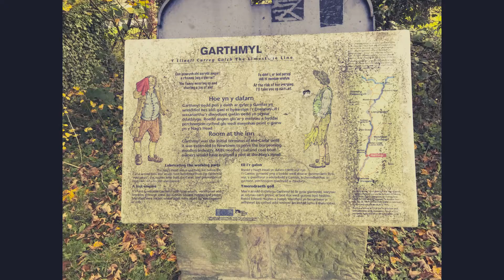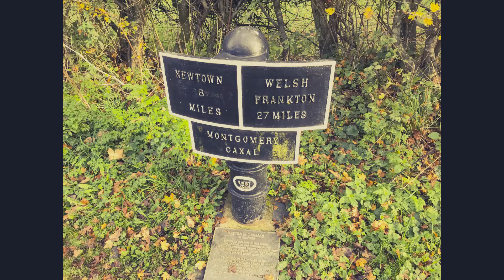Montgomery Canal around Berriew and Garthmyl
Photos taken on a walk from Bridge 128 to Bridge 132 on the Montogomery Canal